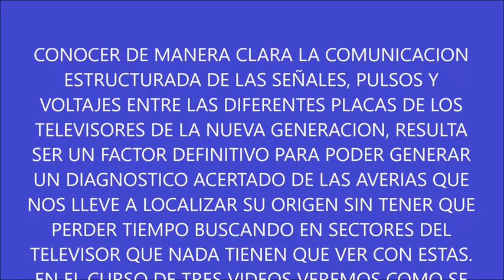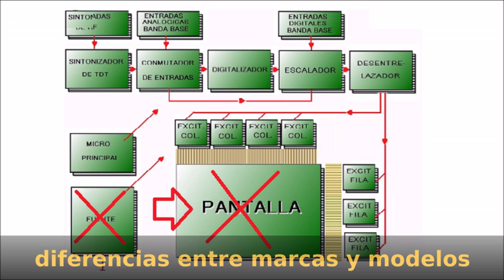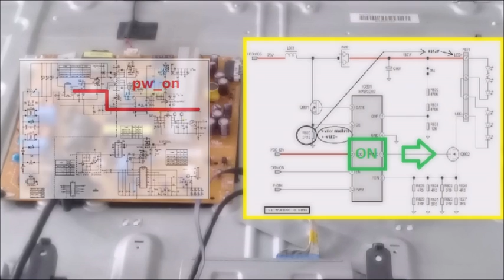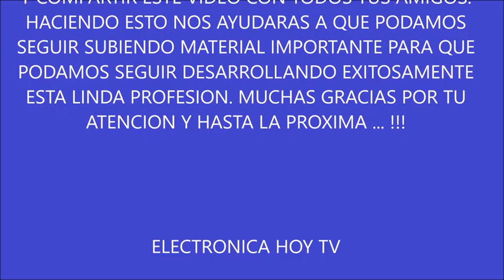COMO ES LA COMUNICACIÓN Y CONTROL ENTRE LAS PLACAS DE UN TV LED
Conocer la manera en que las diferentes placas del un tv led se comunican y ejercen control entre unas y otras es tan importante como conocer el funcionamiento individual e cada una. Esto nos da una perspectiva mucho mas completa del funcionamiento general de todo el televisor, lo que a su vez, nos ayudara para obtener unos diagnósticos mucho mas acertados. En tres videos abordaremos este muy amplio tema que intentaremos exponer de la manera mas clara y sencilla posible. Acompáñanos.